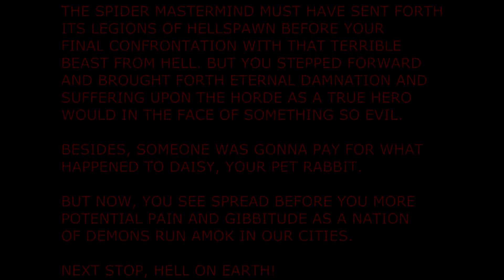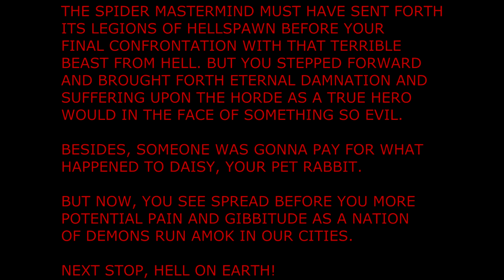Let's Play Doom - 12 An End of Suffering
We finish Doom 1.  No more pain.